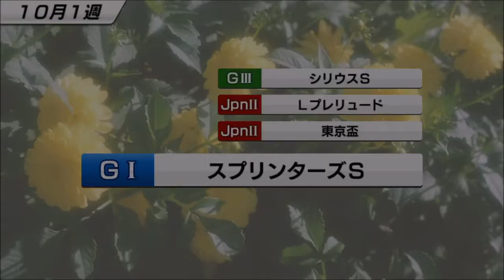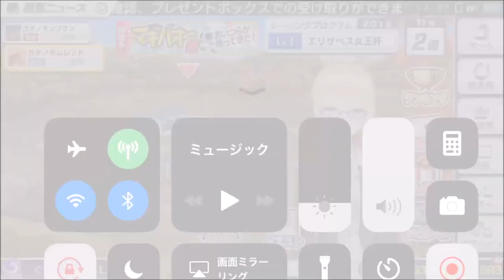【スタポケ #23-2】天皇賞秋でG1初制覇に挑戦、小倉記念、関屋記念も【スターホースポケット ：競馬ゲーム 】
モーリス、エイシンヒカリ、ルージュバック、アンビシャス、ステファノスらと対決。G1初制覇なるか？

【20】引退レース？宝塚記念。トゥーカッターやキタサンブラックらと対決：